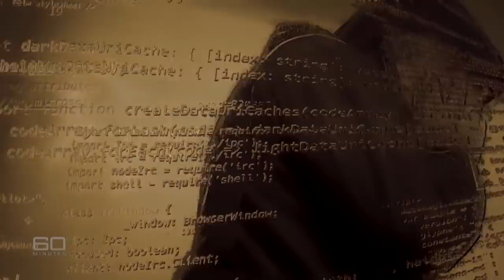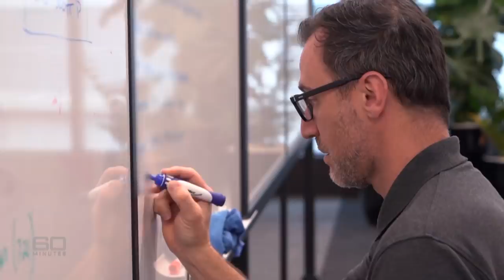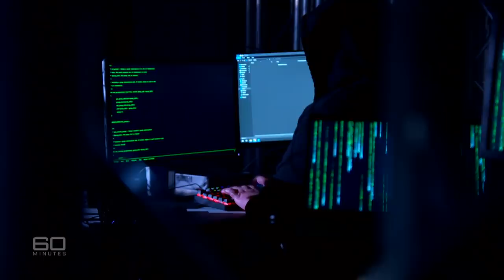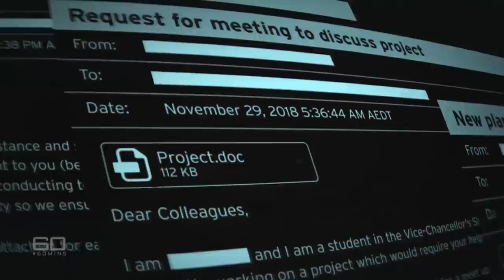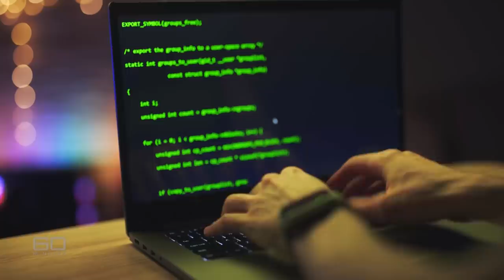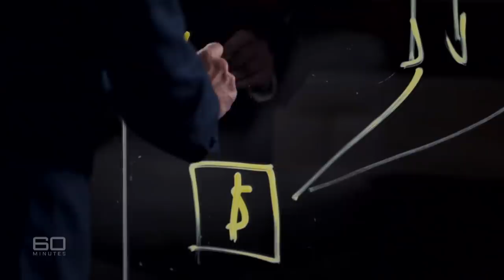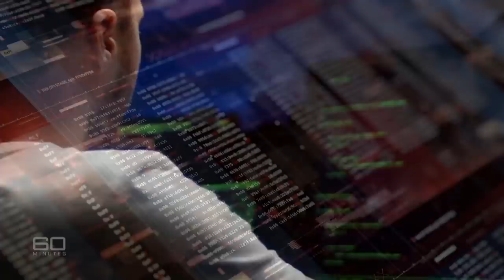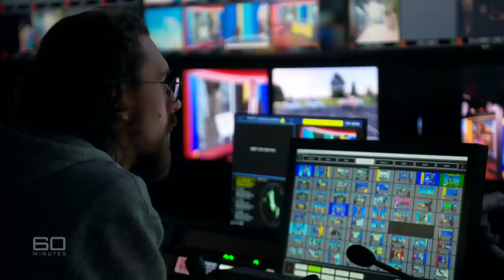The invisible enemy: Cyber terrorists wreaking havoc and costing billions | 60 Minutes Australia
Full Episodes | At War (2021)

The world is at war. Every minute of every day, governments, institutions and companies, many in Australia, fight for survival in combat against cyber criminals. The enemy is not only evil, but also extremely clever in attempting to extort money from often unsuspecting organisations. Stealth is one of the hackers’ most potent weapons, enabling maximum mayhem and catastrophic damage. Three months ago, NINE, Australia’s largest locally owned broadcasting and publishing company, was attacked. On 60 MINUTES, Tara Brown reports from the frontline of this extraordinary cyber battle: a sinister infiltration that led to an incredible fightback which tested the best technical minds in the country.